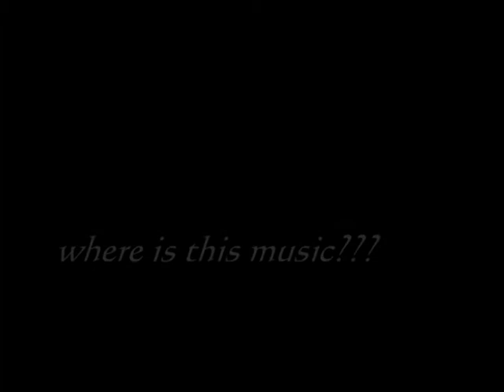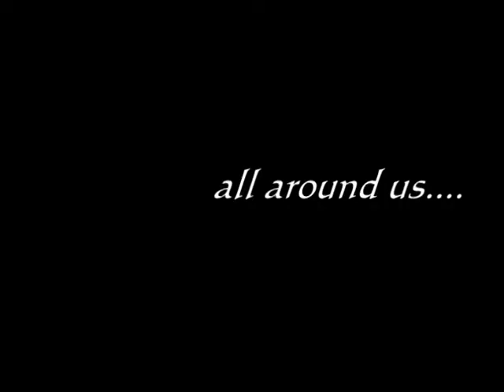UM PRO RECORDS PROMO (2009)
The promo video of UM Pro Records that we made in the year 2009.

Music Courtesy: D'Luzion